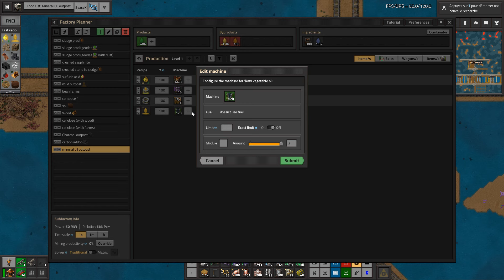Let's play Factorio SeaBlock Ep288: On enchaine avec la production d'huile végérale.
Un petit tourné en live sur twitch pour explorer un autre mod bien balaise, SeaBlock:

Passez voir les lives sur twitch (souvent le dimanche aprem)